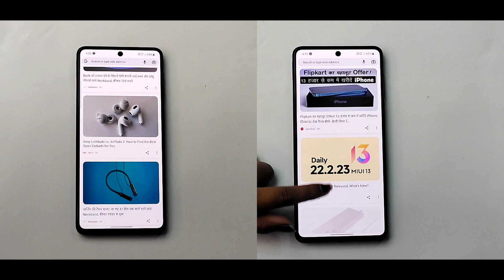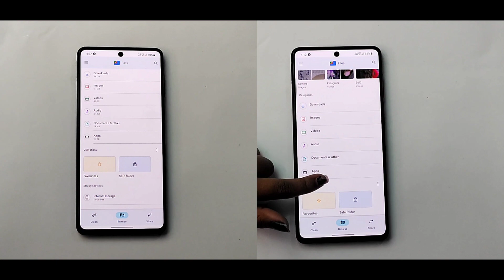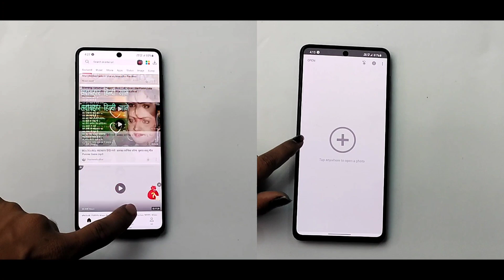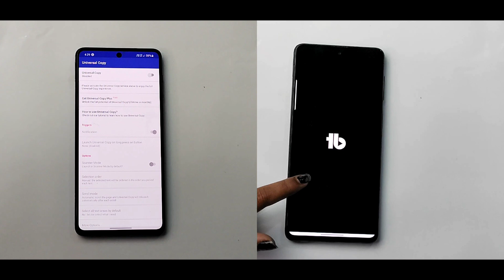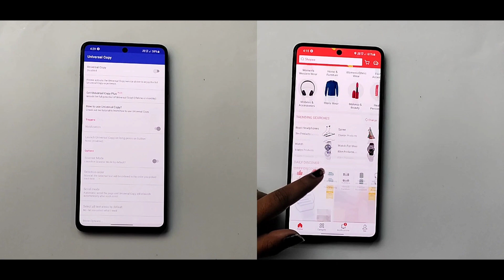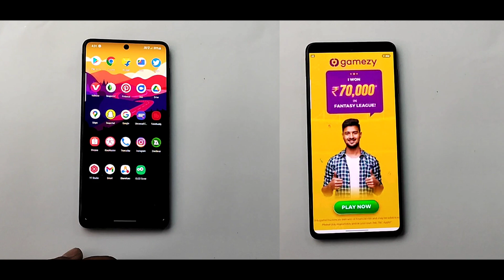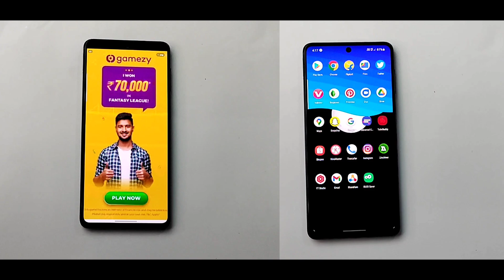IQoo 9 Vs IQoo 9 Se : Speed test + Battery Drain Test 🔥